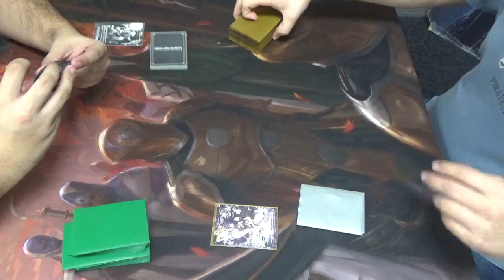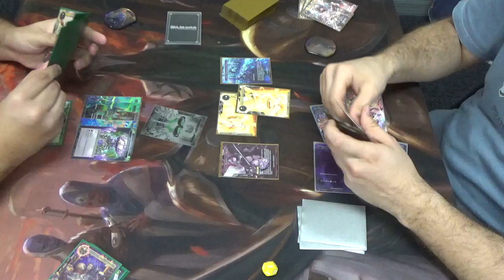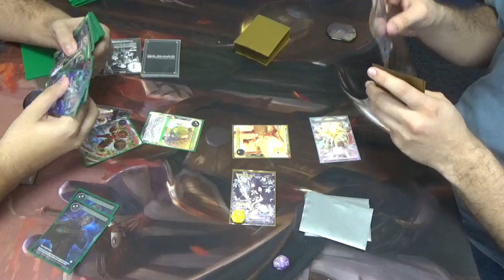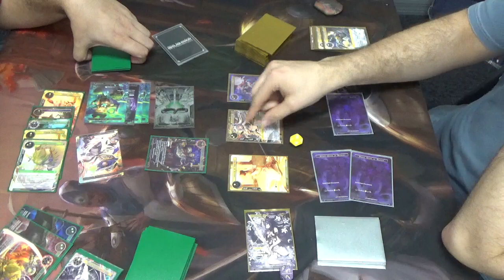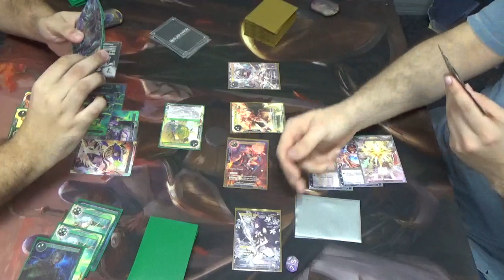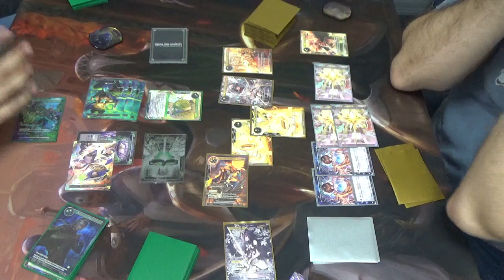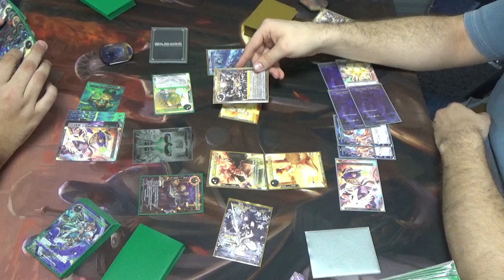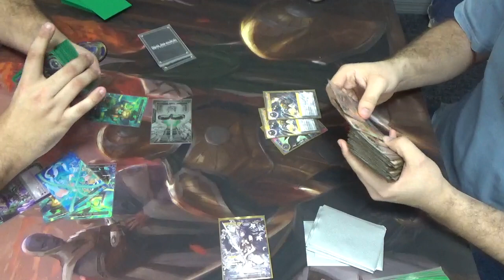Force of Will Aimul vs Gill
We are both playing decks that we played in the GP Orlando, and the list I won in ARG at ppg. Hope you guys enjoy. I have more videos recorded I'll be uploading them this week.